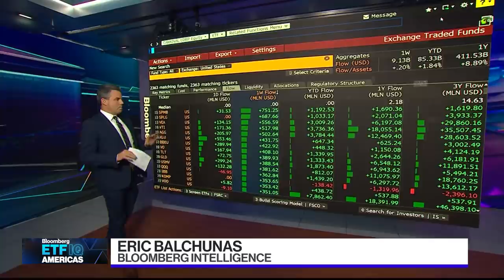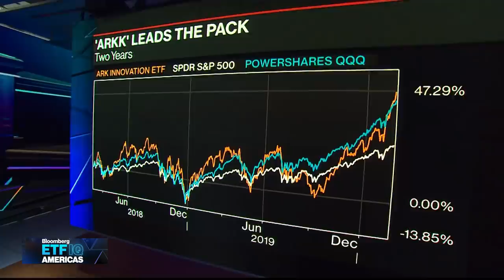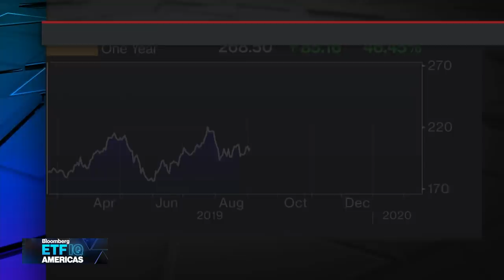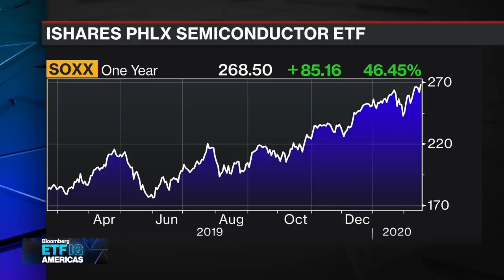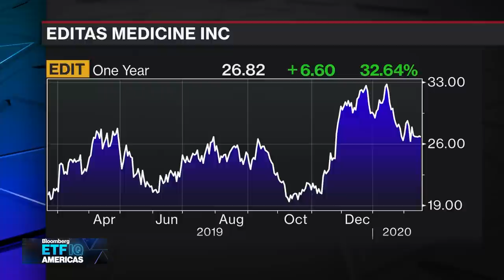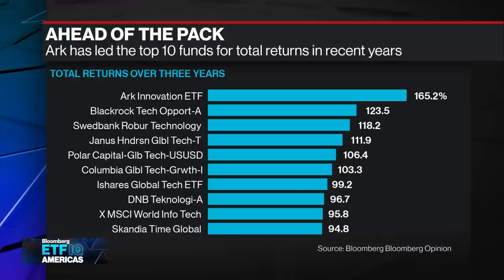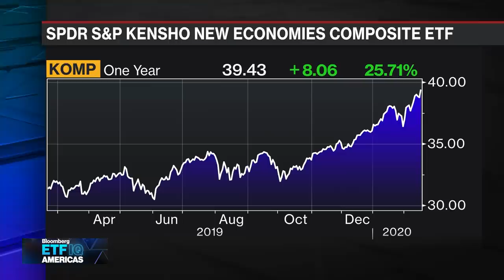All-Star Active ETF Manager Cathie Wood: Bull Market Could Last Years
Feb.19 -- Gains for chipmakers and banks led the S&P 500 Index and Nasdaq Composite to record highs after Bloomberg News reported that China’s latest moves to aid growth include possible bailouts for hard-hit industries. On "Bloomberg ETF IQ Americas", Bloomberg's Taylor Riggs, Eric Balchunas and Katherine Greifeld talk with Cathie Wood, founder, CEO and CIO of Ark Investment Management.